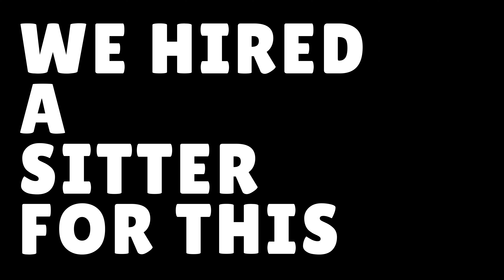WHASFT #151 "Dunkin Vonnegut"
Gastor is back in the co-host chair and we discuss our co-headlining trip to Connecticut and the amazing donuts there. We also get into the challenges of home ownership, raising a child in a screen-based world, and the mysteries of the band 311.